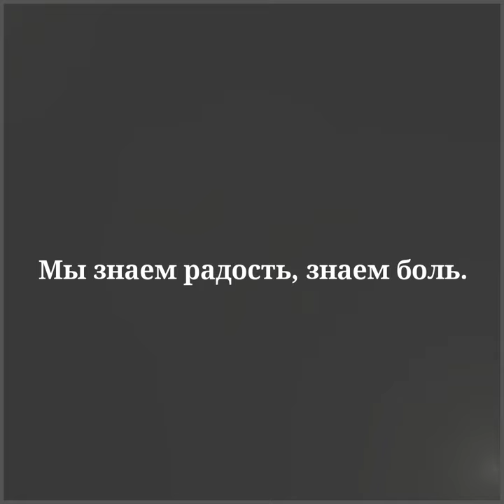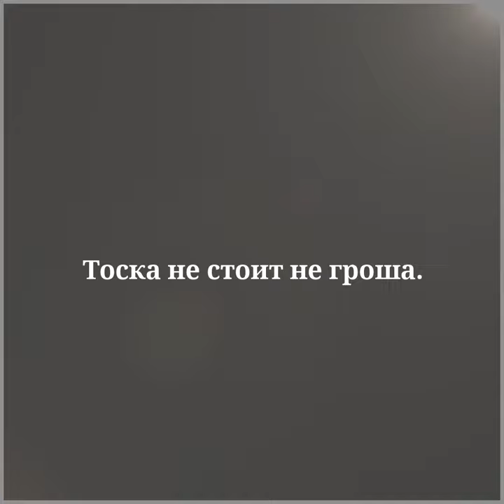Стихи: Лейла Алиева.Не разлучай....👑🙏🙇❤️❤️❤️🌙🌙🌙✨